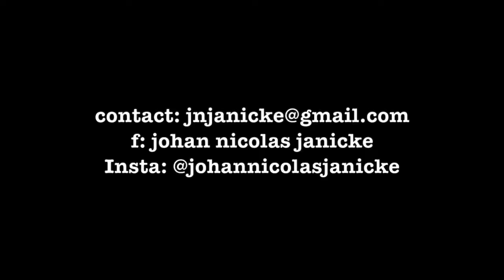Before and after Funch HH15 Modification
Mr Laurent Bataille asked me to make this Funch HH sound softer and more jazzy...
sound : Zoom H4 - 1m above